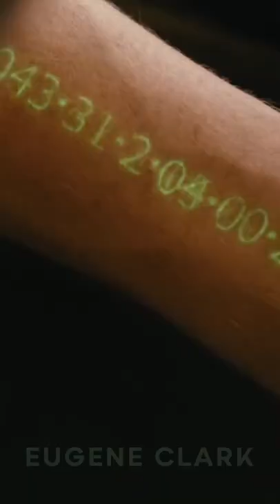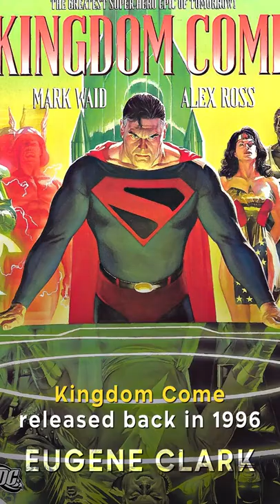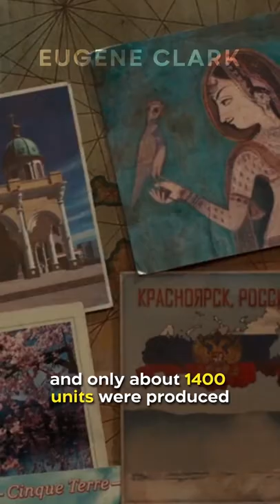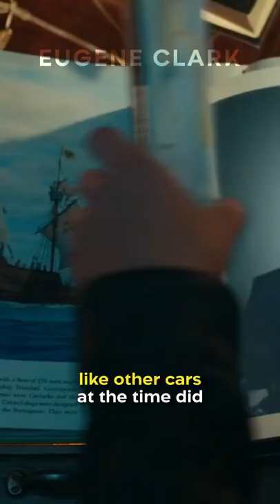Did You Know In SAVING PRIVATE RYAN...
Did You Know These Facts About These Movies?
Saving Private Ryan, Iron Man 3, Captain America: Civil War, In Time, Wonder Woman 1984, Crazy, Stupid, Love., Stranger Things, Uncharted